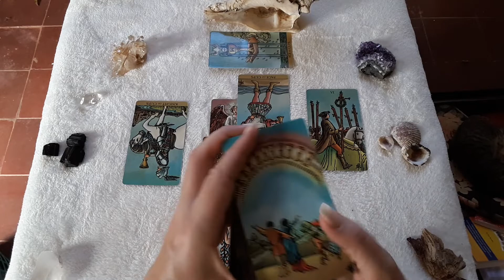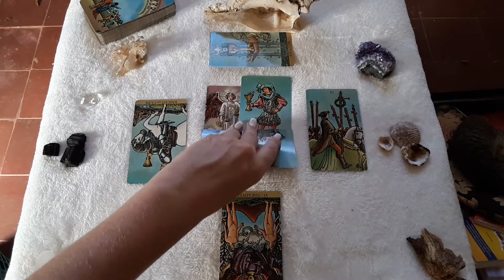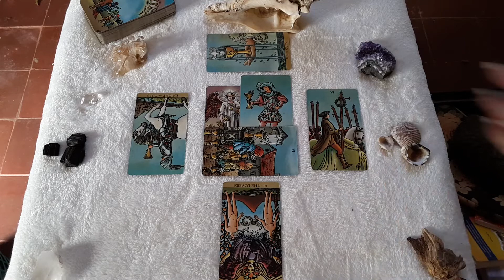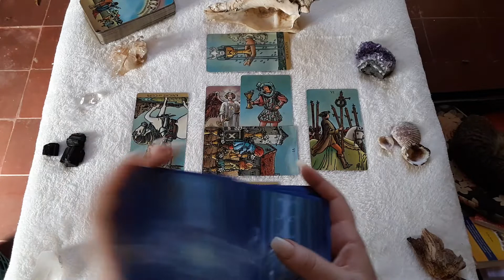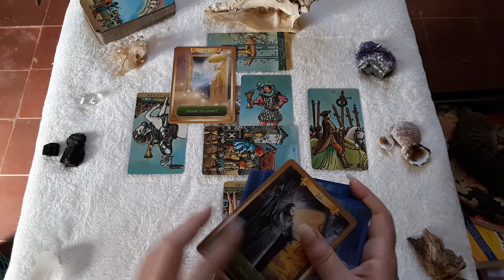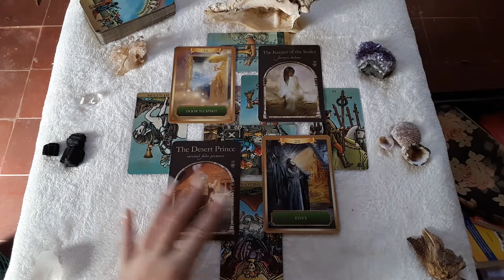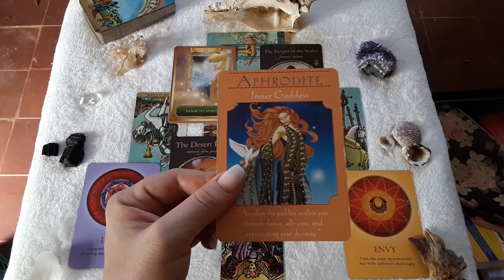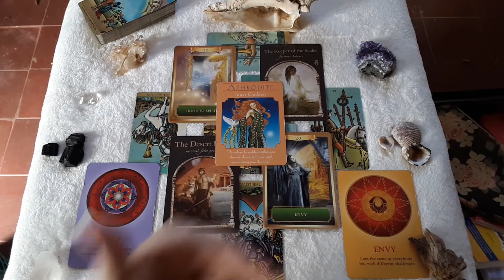Sagittarius-Going For It! Despite Disappointments-Career & Finance January 2020 Tarot Reading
This is a December 2019 Career & Finance reading for Gemini sun, moon, rising and venus signs. Remember timing is fluid, so you can watch it a year from now. I just hope it gets to the person/people it was meant for.

onsibility will be taken for actions that result from listening or viewing Siriana Tarot content. You must be over 18 years old to book a private reading.